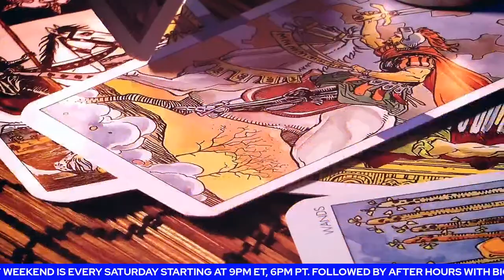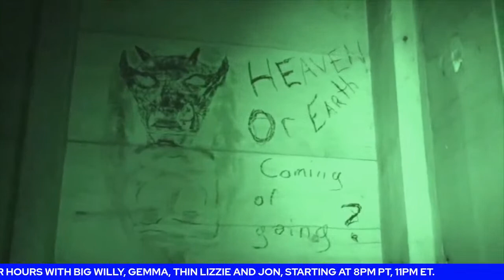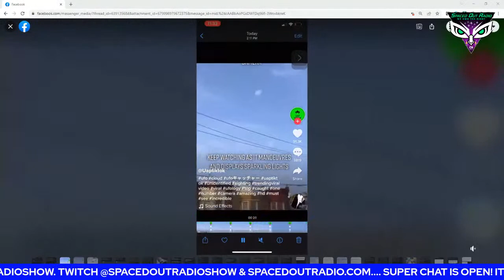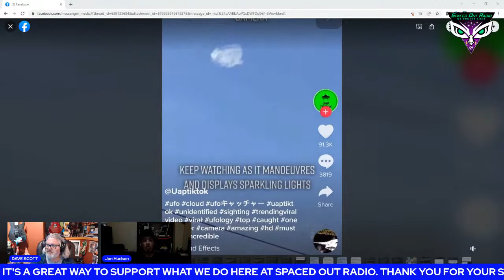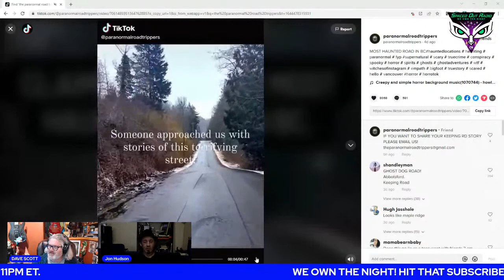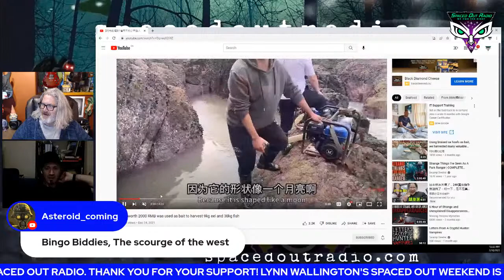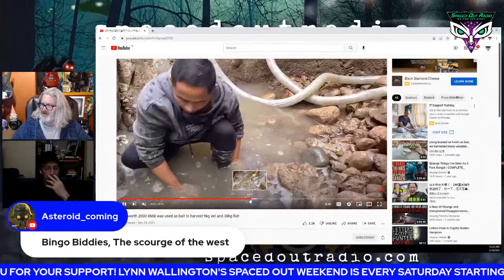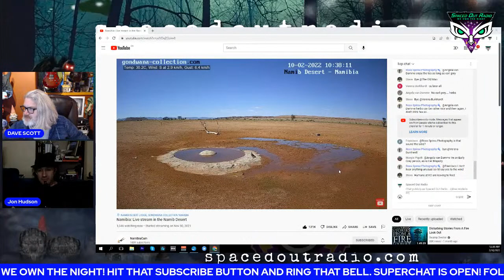Dr. Bob McGwier & Brandon Safford - THE WOO OF UFOS -THE SCIENCE OF UAP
February 9, 2022 - Guests: 'Science' Bob McGwier & Brandon Safford

          0:00 - 1:19 - Show Intro
        1:19 - 35:38 - Hour 1 - First Half
   35:38 - 1:06:33 - Hour 1 - Second Half
1:06:33 - 1:35:38 - Hour 2 - First Half
1:35:38 - 2:06:35 - Hour 2 - Second Half
2:06:35 - 2:14:47 - The Swamp
2:14:47 - 2:50:36 - The SOR UFO Report
2:50:36 - 2:55:45 - The SOR Newswire
2:55:45 - 2:58:55 - Thought of the Dave
2:58:55 - 3:43:25 - Post Show Discussion

The second Wednesday of every month, we bring in our resident Spaced Out Radio scientist, Bob McGwier to discuss the scientific side of the supernatural and paranormal.  Each month, ‘Science Bob’ will bring a guest with a scientific or research background to talk about the practical and scientific side to the high strangeness that surrounds us.  ‘Science Bob’ has specialized his work in the field of Artificial Intelligence and has been leading the way using computer technology to help detect UFOs/UAPs in the skies over the United States. He received his BSEE Electrical Engineering and BS Applied Math from Auburn University, and his PhD in Applied Mathematics from Brown University.

Brandon Safford: I'm a civilian scientist, 4th generation mad scientist now. I'm the coordinator of The Nightwatch Institute, of which I'm the only public-facing member and owner. I opened it in December of 2021 after about 2-3 months of research following the release of the Pentagon report on UAP. At that point, I had been working as a Business Broker, and a Data Scientist before that, and an IT Contractor before that.

That led to me opening up Nightwatch Institute, initially as a way to coordinate a civilian defense network in response to UAP threat. The more research I did, however, the more I realized that just wasn't my department or pay grade, and the military already volunteered to handle that with AOIMSG. The Civilian framework ASRO wasn't responding, and I began narrowing down what really fascinated me most about the Phenomenon.

It wasn't Spaceships, it wasn't Aliens, it wasn't Conspiracies, or Zero Point Energy... It was the prospect of Non-Human Intelligence, and studying it. So that's what I specialized in and that's where I am now. I connect dots where I find them. I'm most fascinated by Non-Human and Unidentified Intelligence (NUIs) but also Unidentified Phenomena and Entities (UPEs) in general. Finally, I am also researching a newly apparent network named Node 3 (or NOD3 in my tags), which mainly studies the woo.